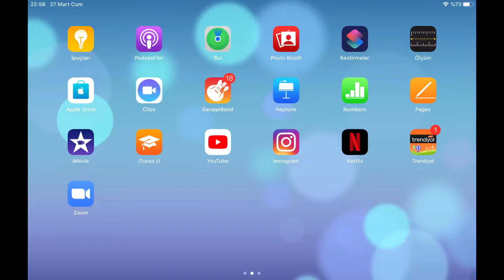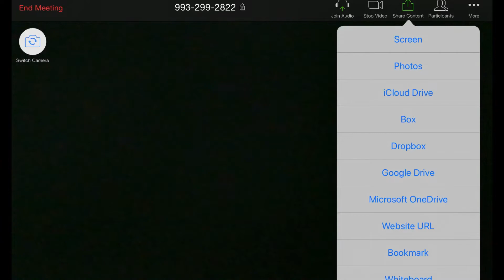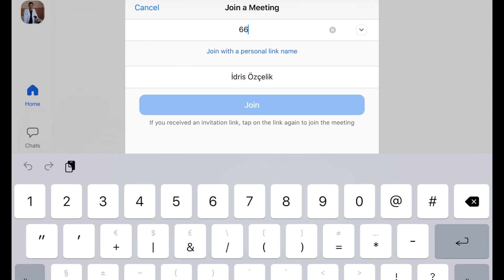Zoom nasıl kullanılır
Zoom nasıl kullanılır? Zoom nasıl yüklenir? Zoomla ilgili herşeyi videoda bulabilirsiniz.